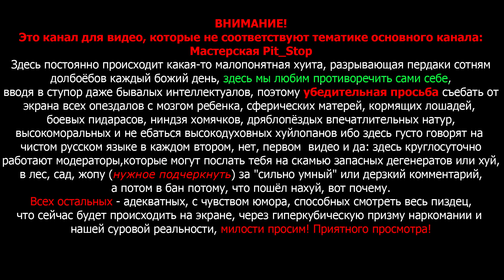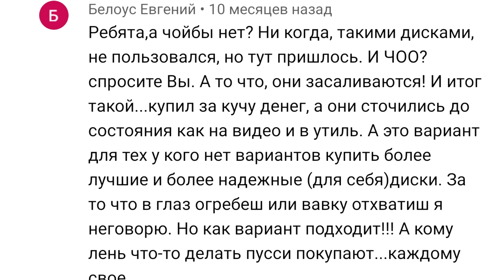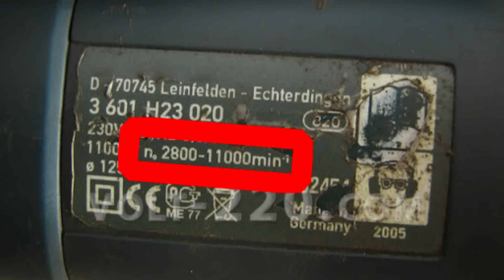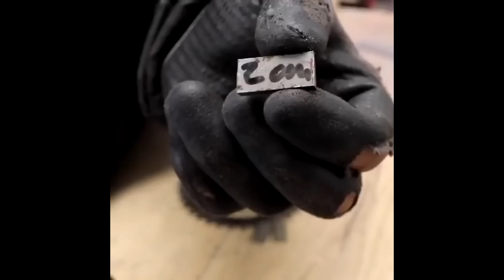САМОДЕЛКИ ОТ ЛЮБИТЕЛЕЙ ЗАГЛЯДЫВАТЬ В ДУЛО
Получить подарки в World of Tanks (Важно! Танк Т2LT, неделя премиум-аккаунта и 400 тыс. кредитов выдается при регистрации нового аккаунта. А если вы не заходили в игру больше 30 дней, то вас ждет семь дней премиума и три боевые задачи. Ну а если вы действующие командиры, то для вас приготовлены боевые задачи на х5 опыта.)